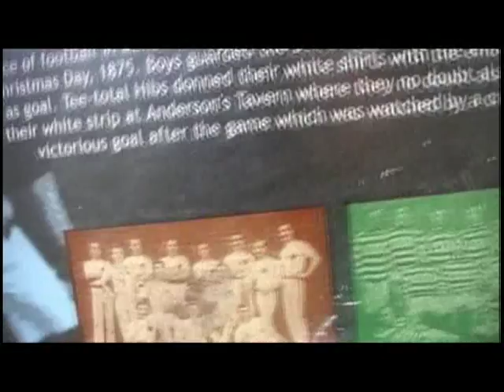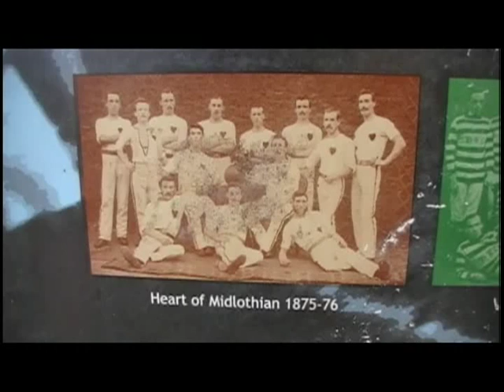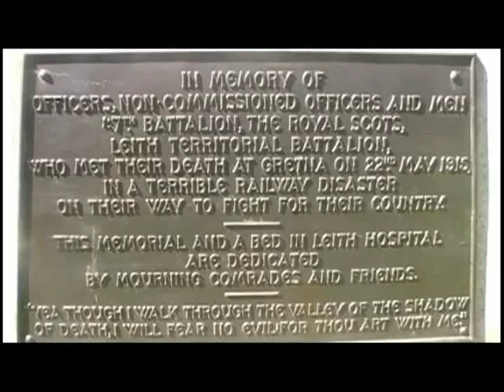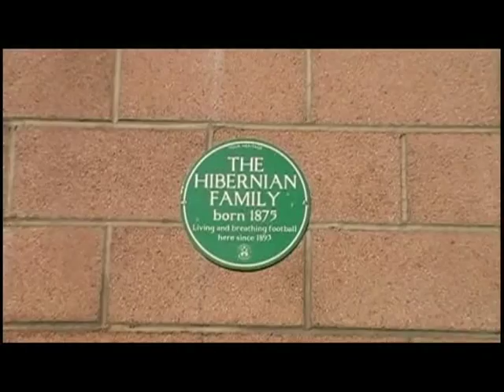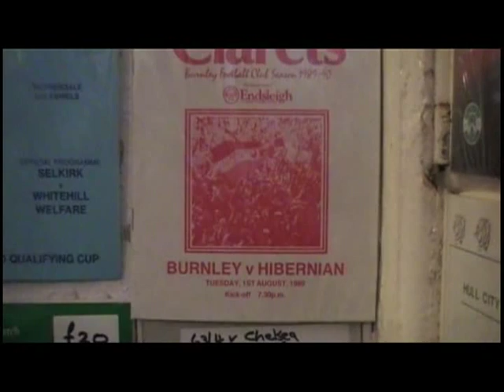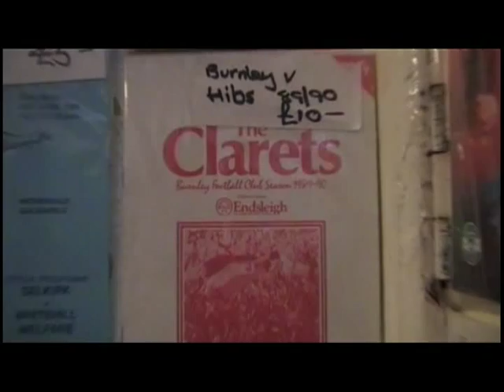Salt & Sauce - part 2 - Histories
Saraswathi Films presents their account of the Scottish Cup Final 2012 between Hibernian FC & Heart of Midlothian FC -- the first final between the two clubs since 1896